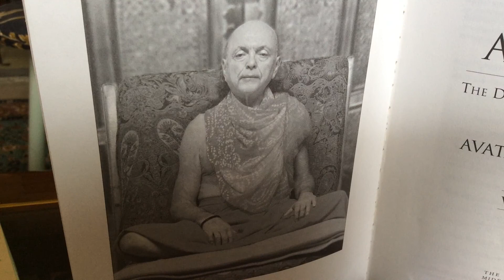THE ALETHEON, vid. 36: The Transcendental Spiritual Way of Reality Itself.....Adi Da Samraj.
.Is Founded On The Tacit and Prior “Perfect Knowledge” of Reality Itself.